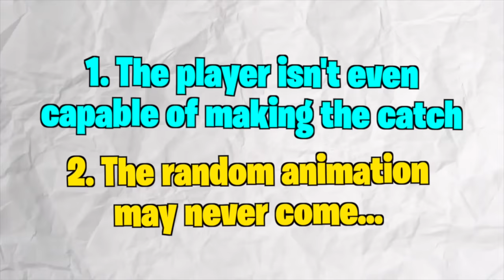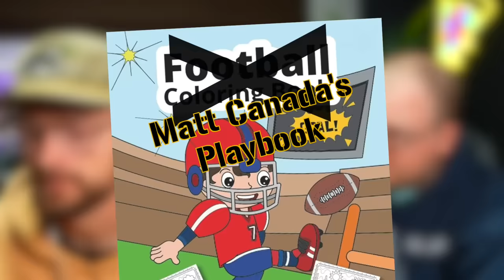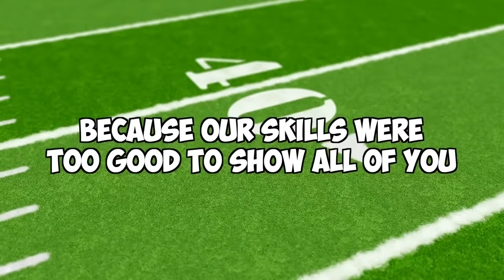I Recreated the TOP PLAYS From NFL Week 6 in Madden 24!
I recreated the top plays from the NFL season including the Drake London Catch, Amon-Ra St. Brown Touchdown, and Derrick Henry Wild Cat Run!

-YoBoy Pizza